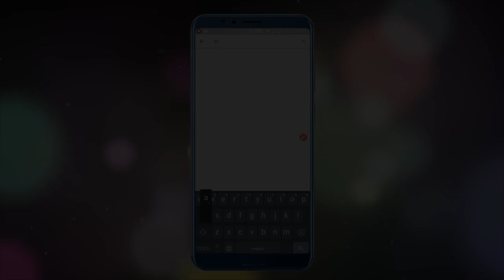The Two Headed Bird | Moral Stories for Kids in English | English Cartoon | Maha Cartoon TV English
Maha Cartoon TV English publish Short and motivational Panchatantra Cartoon Stories for Kids "The Two Headed Bird" | Moral Stories for Kids in English | English Cartoon | Maha Cartoon TV English on YouTube Channel, Cartoons are very famous in children's which give very good moral, these animated stories are very popular among the children because it is very simple, meaningful interesting, inspirational with funny characters which are latest and best in the class, these stories contains amazing, cute small and big popular animals. These stories are very simple, old and entertaining which you can watch for free on YouTube channel Maha Cartoon TV English, It’s very easy, best and real examples to teach your children thru cartooning in English Language. You can say its bedtime nursery stories with morality. Maha Cartoon TV English, a unit of Maha Cartoon TV that offers a wide range of English cartoon movies. With Maha Cartoon TV English, you can watch cartoon videos of centuries-old funny, yet educational tales of Panchatantra. The vibrant baby cartoon keeps you engage, while your mind adapts important lessons of life.